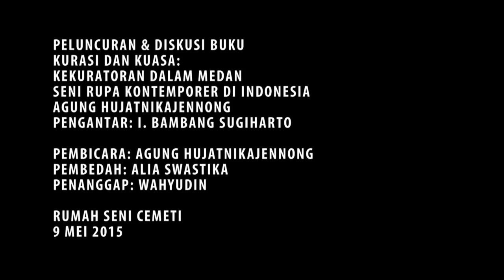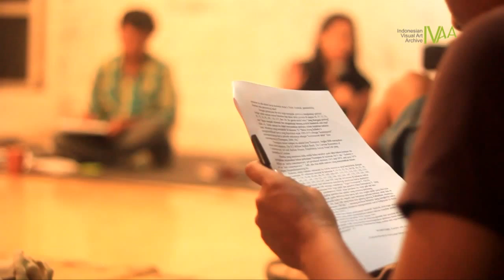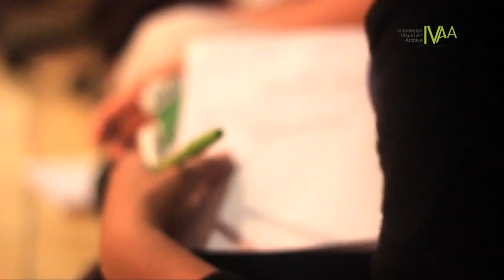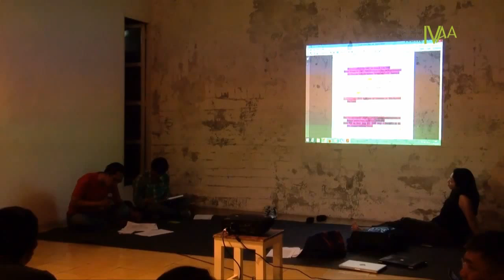Dokumentasi IVAA: KURASI KUASA - Agung Hujatnikajennong (Sesi Pertama)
Peluncuran Buku dan Diskusi 'Kurasi dan Kuasa: Kekuratoran dalam Medan Seni Rupa Kontemporer Indonesia', 9 Mei 2015 di Rumah Seni Cemeti. Agung Hujatnikajennong diundang menjadi pembicara yang menjelaskan prosesnya mengalihformatkan disertasi menjadi buku teks seni rupa. Untuk acara ini IVAA bekerja sama dengan Rumah Seni Cemeti, Dewan Kesenian Jakarta, dan penerbit Marjin Kiri. Para penanggap, Alia Swastika dan Wahyudin, masing-masing memberikan pandangan mereka tentang praktek kuratorial dan profesi kurator dalam seni rupa Indonesia.

KURASI KUASA (sesi pertama)
9 Mei 2015
Rumah Seni Cemeti
D.I. Panjaitan 41, Yogyakarta

Pembicara: Agung Hujatnikajennong
Pembedah: Alia Swastika
Penanggap: Wahyudin

Kurasi dan Kuasa: Kekuratoran dalam Medan Seni Rupa Kontemporer di Indonesia

Istilah, praktik, dan profesi kurator yang belakangan marak di dunia seni rupa Indonesia sesungguhnya nyaris tak pernah ditemukan dalam wacana seni rupa Indonesia sebelum era 1990an. Mengapa demikian? Adakah kaitan antara "kurator"dengan wacana "seni rupa kontemporer"yang juga berkembang dari kurun waktu yang sama?

Buku ini mengupas sejarah teori dan praktik kekuratoran baik di Barat maupun dalam konteks yang khas Indonesia, beserta relasinya dengan kuasa-kuasa lain yang bekerja dalam medan seni rupa, baik itu kuasa politik maupun kuasa ekonomi. Sebuah sumbangan penting bagi kepustakaan dan kajian seni di Indonesia.

Peluncuran buku Kurasi dan Kuasa yang diselenggarakan oleh Rumah Seni Cemeti & IVAA bekerja sama dengan Dewan Kesenian Jakarta (DKJ) dan Penerbit Marjin Kiri.

video oleh Dwi Rahmanto, Ika Nurcahyani
Koleksi Indonesian Visual Art Archive
2015